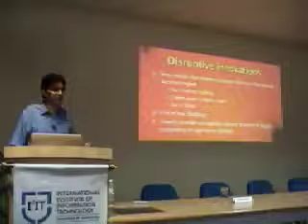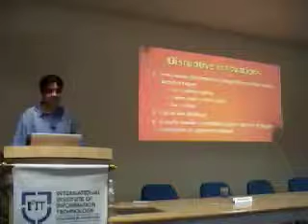In Conversation With Anup Tapadia - 2011 Sep 28 [ISquareIT] 6-10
In Conversation With Anup Tapadia - 2011 Sep 28 [ISquareIT]